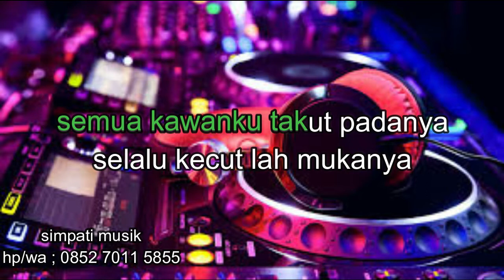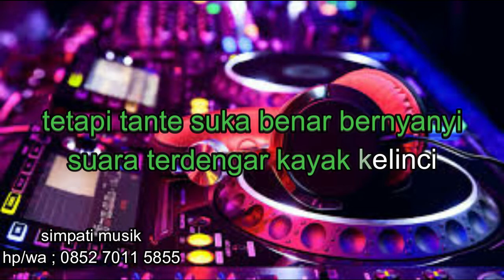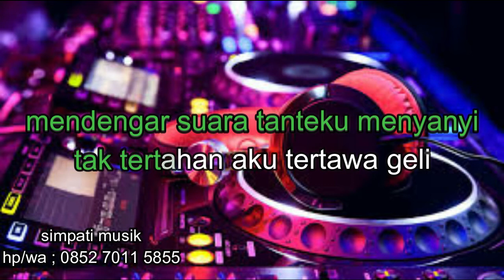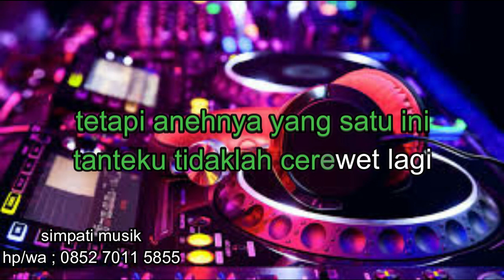KARAOKE TANTE CEREWET titiek sandhora